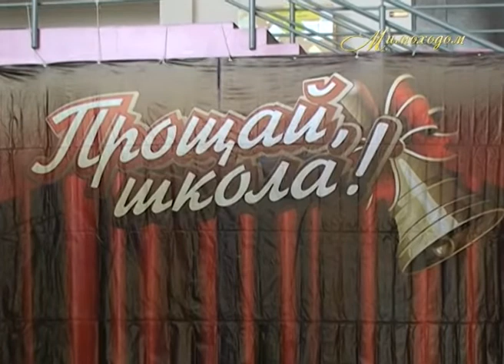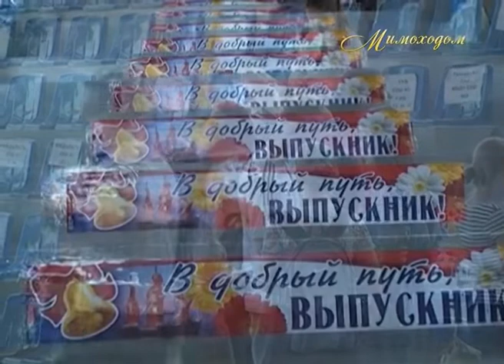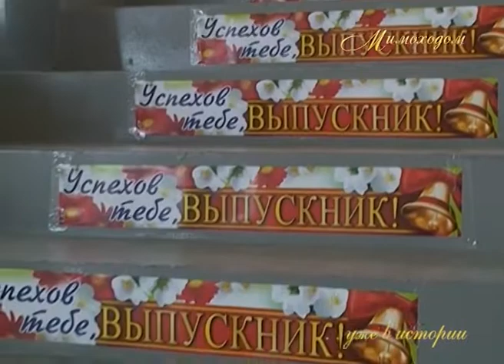"МИМОХОДОМ", 19 июня 2015 год. Автор проекта О. Дзиов